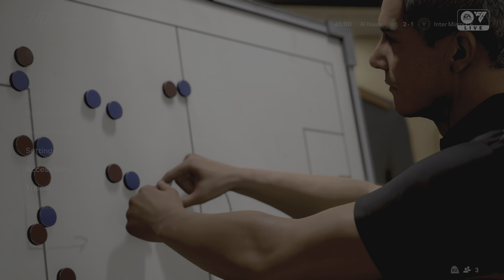EA SPORTS FC 24_ Al Nassr vs. Inter Miami CF "Ronaldo vs Messi" |PS5™ [4K60]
EA Sports FC 24 [Fifa24] PS5 Gameplay in 4K60

Al Nassr vs. Inter Miami CF "Ronaldo vs Messi"